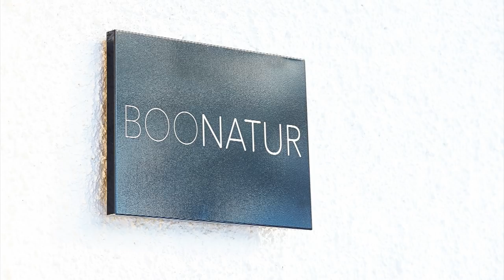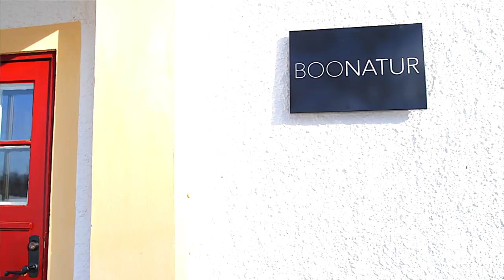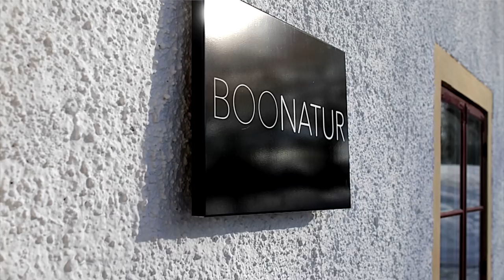Chef Joe Devine at Boo Natur in Boo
Chef Joe Devine focus is food with integrity. At the restaurant Boo Natur, in the middle of Sweden, you will find honest and simple food. Trained at Michelin restaurants in Sweden and UK think that the raw material should speak for themselves. He wants to show the guests what the areas around Boo have to offer. The menu is based entirely on what is available from the producers in the immediate area. Let´s meet Joe and hear about how they offer a intimate and relaxed dining experience inspired by the magnificent surroundings.